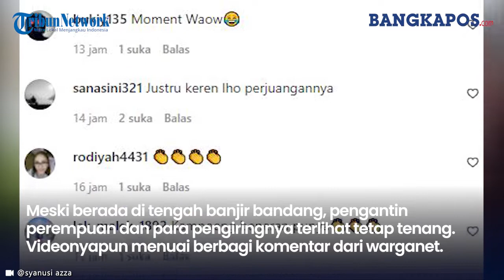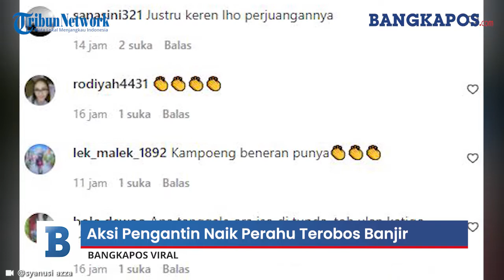Aksi Pengantin Naik Perahu Terobos Banjir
Viral video pengantin terpaksa harus naik perahu menuju lokasi acara digelar. Pengantin tersebut naik perahu bersama para pengiringnya.

Rekamannya diunggah akun Facebook @syanusi azza belum lama ini. Terlihat sebuah perahu yang mengangkut sejumlah orang menerjang banjir.

Dalam perahu tersebut tampak ada beberapa orang wanita dan laki-laki. Di ujung perahu terlihat seorang wanita mengenakan kebaya berwarna putih dengan hiasan di kepala.

Meski berada di tengah banjir bandang, pengantin perempuan dan para pengiringnya terlihat tetap tenang. Videonyapun menuai berbagi komentar dari warganet.